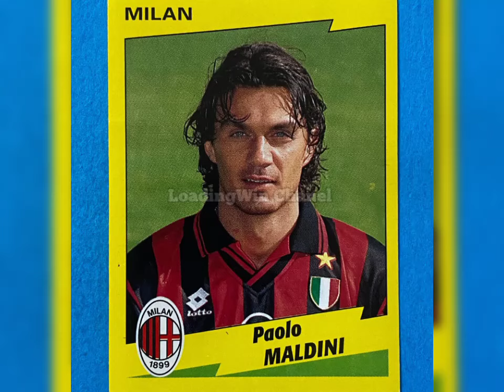Paolo Maldini third red card with AC Milan in SERIE A Italia 1996/1997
Paolo Maldini third red card with AC Milan in Italian SERIE A football